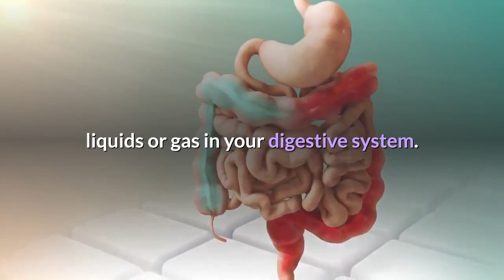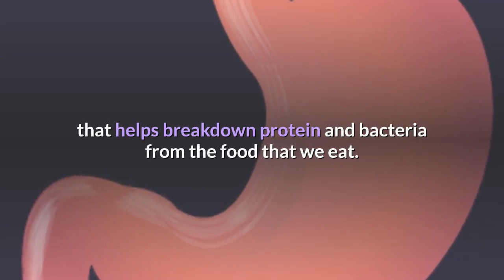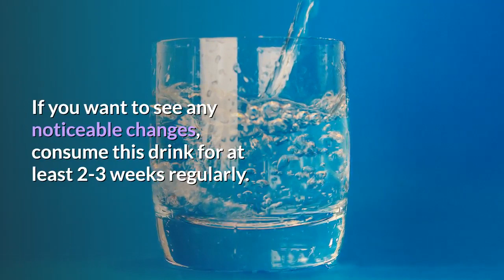drink this before meals to prevent bloating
how to get rid of bloating,
In simple words, bloating is when your belly feels swollen after eating. This swollen belly can make you feel uncomfortable, nauseous and difficult to carry on with your regular work.
Bloating is caused by excessive gas production or disturbance in the movement of the muscles of the digestive system. It can cause pain, make you feel stuffed and uncomfortable
Bloating means excessive amounts of solids, liquids or gas in your digestive system. Around 16-30 per cent of people report having experienced regular bloating, which makes it a very common problem.
Here is a simple drink by nutritionist Luke Coutinho, which when consumed for two-three weeks will solve your problem of bloating:
1 teaspoon of psyllium husk (Isabgol), 1 glass (200-250 ml) of water and 2 tablespoons of apple cider vinegar.
In a glass of water, mix the psyllium husk and apple cider vinegar in the before mentioned quantities, stir it properly. Your drink is ready.
If you find the taste of apple cider vinegar too hard, you can add only one tablespoon of it instead of two. You can even skip the apple cider vinegar and simply have a teaspoon of psyllium husk in water.
Make sure to consume this drink 20-30 minutes before you have your breakfast, lunch and dinner to see the effective results.
Also, make sure that the apple cider vinegar you use has mother culture because if it doesn’t, it will be of no use. Mother culture enables the right bacteria to work as prebiotic in your system.
Having this drink will help reduce bloating, flatulence and feeling of gassiness that you experience after meals. This drink helps your stomach secrete a little more acids that helps breakdown protein and bacteria from the food that we eat. The drink is also great for your gut health.
You can also try
If you are having this drink twice daily, you can add a small amount of cinnamon powder to one of the glasses. This will help control the blood sugar spike, which is a common phenomenon after every meal.
Also
It is not necessary that one drink will suit all. It’s absolutely normal if the drink doesn’t suit your system. Everybody is different and unique in its own ways.
If you want to see any noticeable changes, consume this drink for at least 2-3 weeks regularly.